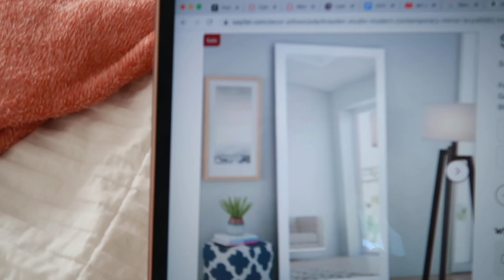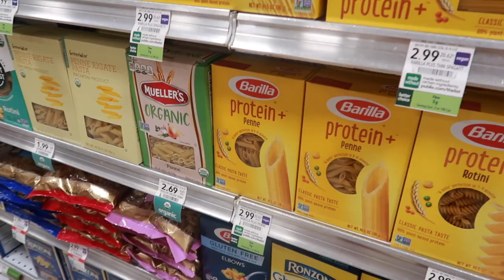Vlog *shein and amazon haul, studying, grocery haul*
Amazon shorts
Amazon sport bras
Amazon sandals